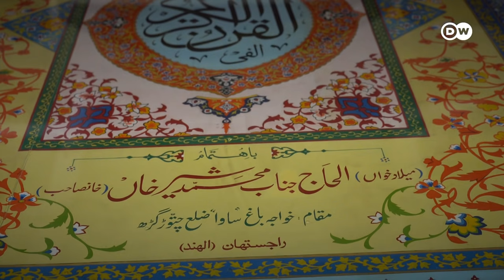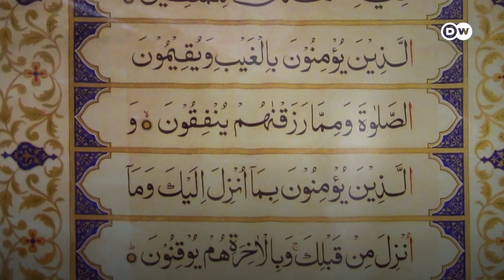ہاتھ سے لکھا گیا دنیا کا سب سے بڑا قرآن | DW Urdu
دنیا کا سب سے بڑا ہاتھ سے لکھا قرآن بھارتی شہر ٹونک کے دو بھائیوں نے تیار کیا ہے، جس کی کتابت کے لیے جرمن روشنائی استعمال کی گئی ہے۔ اس قرآن کا اندراج گنیز بُک آف ورلڈ ریکارڈ میں بھی کرایا جائے گا۔ جسوِندر سہگل کی ویڈیو رپورٹ۔